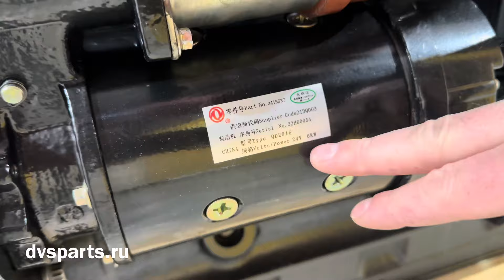Китайский Cummins для спецтехники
Не секрет, что на территории Китая сосредоточено производство  большого количества мировых гигантов. Cummins не исключение, Наша компания осуществляет поставку двигателей данной марки.
Двигатель 6CTA8.3-C215 устанавливается на грейдеры, экскаваторы, погрузчики И так далее.